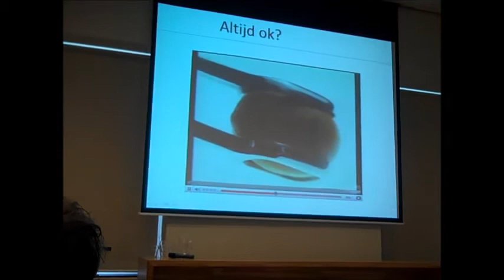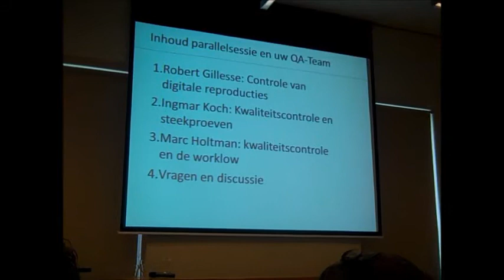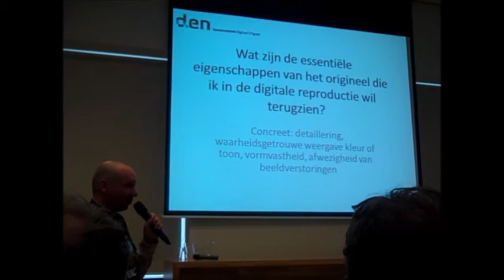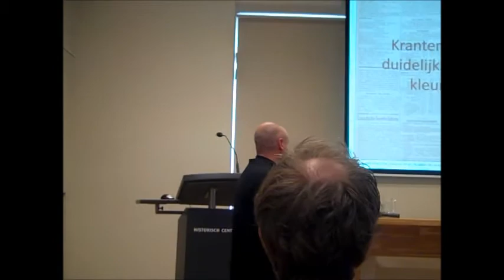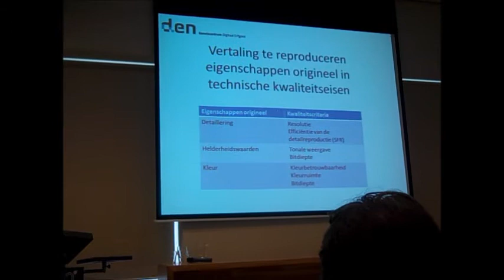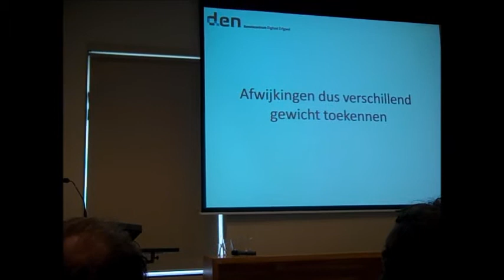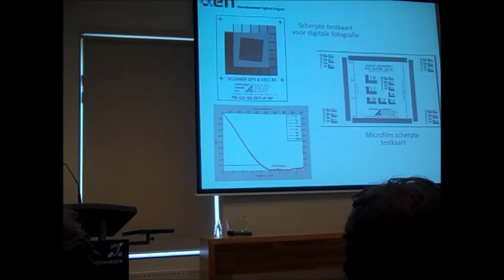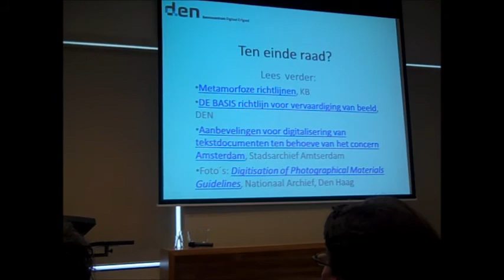Kwaliteitscontrole en validatie van gedigitaliseerd archiefmateriaal - deel 1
Sessie op de KVAN dagen 2011 in Leeuwarden. Robert Gillese, Ingmar Koch en Marc Holtman praten over: Kwaliteitscontrole en validatie van gedigitaliseerd archiefmateriaal.
4 losse delen op YouTube. In dit deel spreekt Robert Gillese.